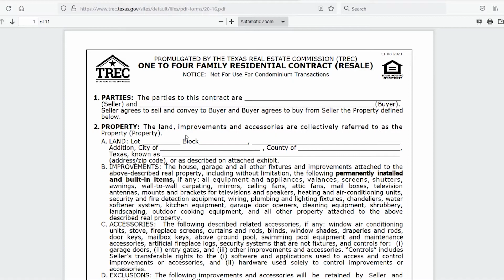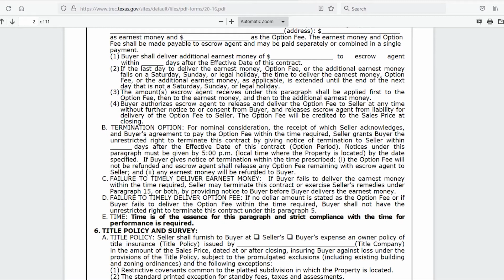Is Option Fee Still Due if the Buyer Wants to Cancel the Contract | Texas Real Estate How-To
In this video, Jason discusses option money and the scenario where you might have a buyer who goes under contract and changes their mind about the property and wants to cancel the contract.

For more information and helpful Texas real estate videos visit us

Are you a real estate agent in Texas? Learn more about keeping 100% of your commission at each closing!